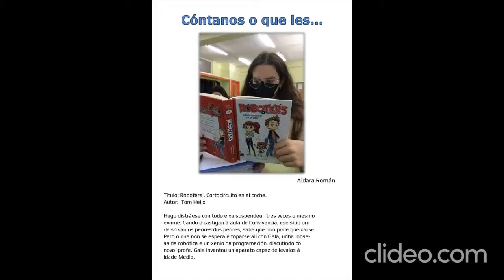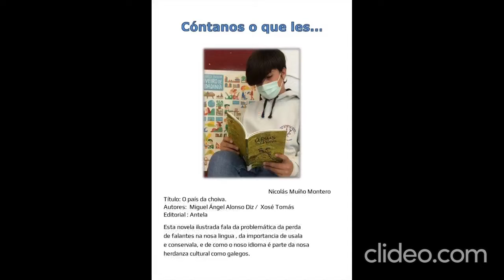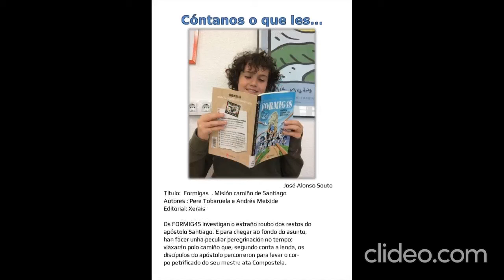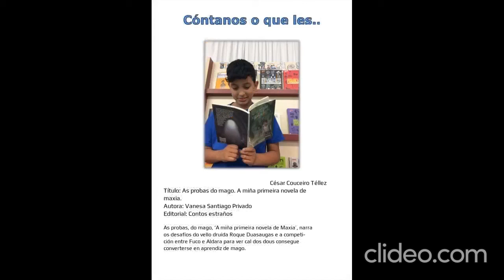a todos xuntos 3 dfMytuYo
Actividade da Biblioteca do IES Francisco Aguiar CÓNTANOS O QUE LÉS